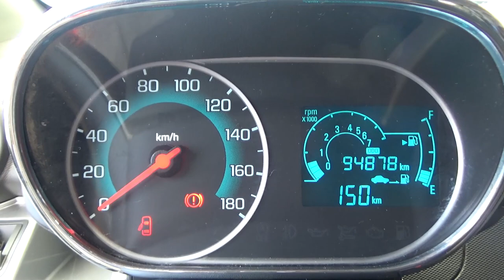Chevrolet / Beat / 2018 - JT044469